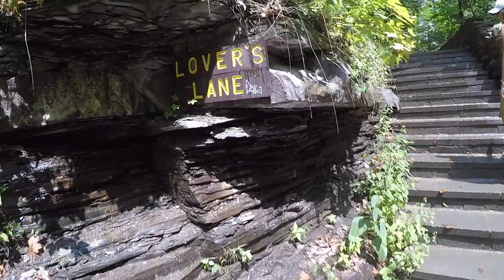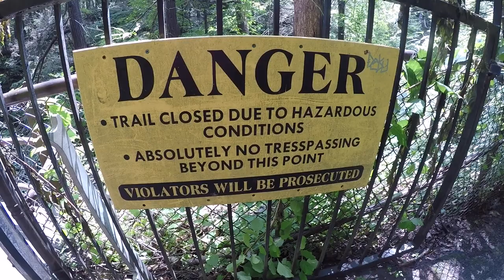Niagara Falls 2018